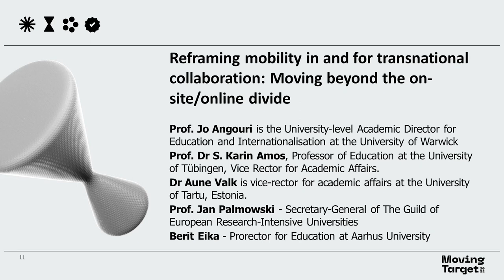Panel: Reframing mobility in and for transnational collaboration - Moving Target Digitalisation 2022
Moving Target Digitalisation 2022
Increasing the Impact of Internationalisation in Higher Education

Reframing mobility in and for transnational collaboration:
Moving beyond the on-site/online divide
Aune Valk, Berit Eika, Jan Palmowski, Jo Angouri, Karin Amos
Stage 2, Einstein-Saal, BBAW